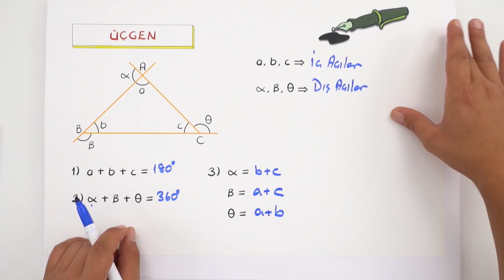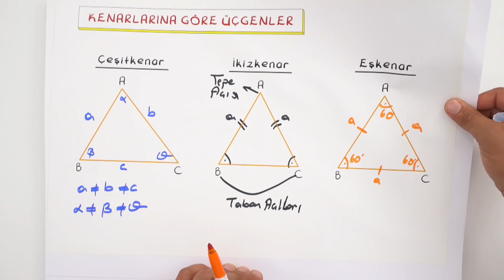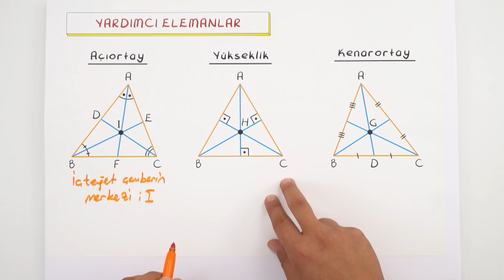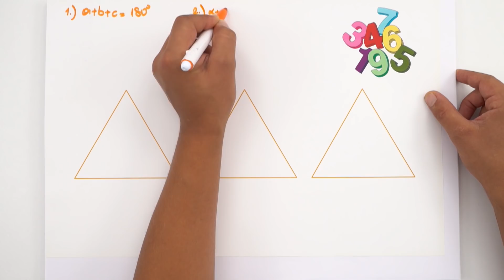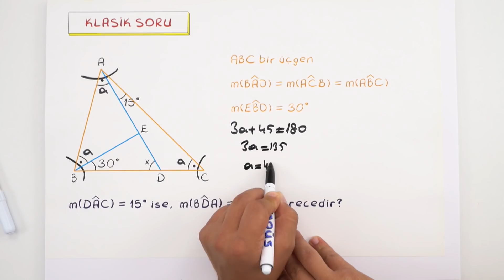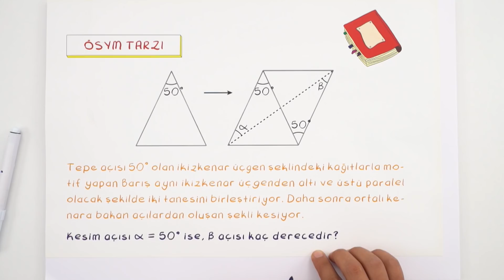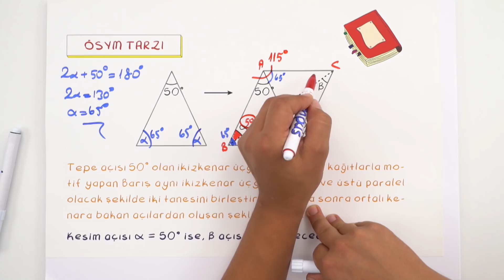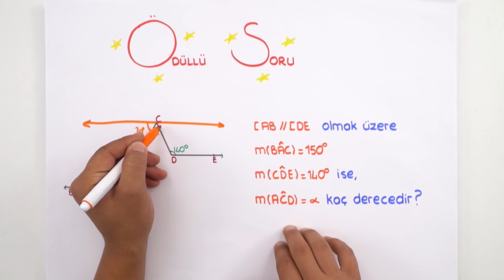Üçgende Açı ve Uygulamaları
Geometri dersinde bugün "Üçgende Açı’’ konusunu öğreniyoruz. Ödüllü sorunun cevabını bir sonraki videoda bulabilirsin! kamp2019 ile Kampüs kanalında tüm uzman hocaların sizler için bir araya geldiği TYT ve AYT konularını tamamen bitiriyoruz. 2019 tayfa buraya! Program takvimini çıktı alıp duvarına as, bizimle beraber planlı bir şekilde tüm TYT - AYT konularını bitir. 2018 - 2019 YKS serüveninde birlikte çalışmaya hazır mısın? Daha fazlası için takipte kal kaçırma 😎